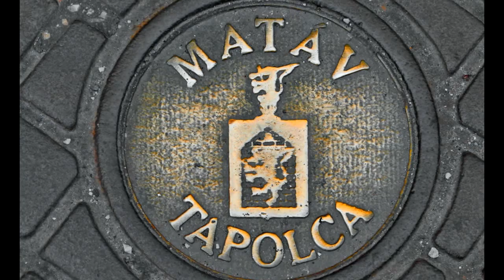Die Stadt TAPOLCA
Tapolca ist eine ungarische Kleinstadt nördlich des Plattensees (Balaton). Seit dem 10. Jahrhundert gehört Tapolca zu Ungarn. Nach dem Zweiten Weltkrieg entwickelte sich die Stadt zu einem Industriezentrum der Region. Verschiedene Bodenschätze wurden und werden in der Gegend abgebaut.